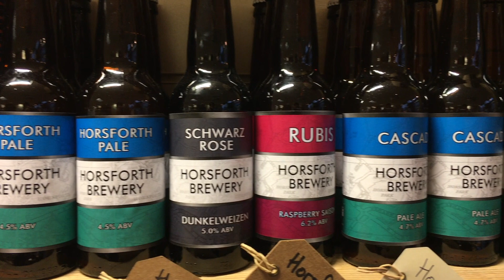Horsforth Brewery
Horsforth Brewery is opening new premises to meet the growing demand for the craft beer they produce